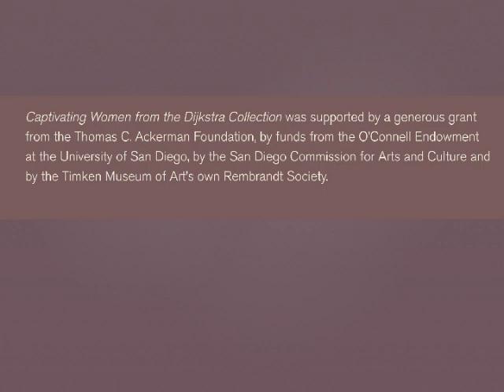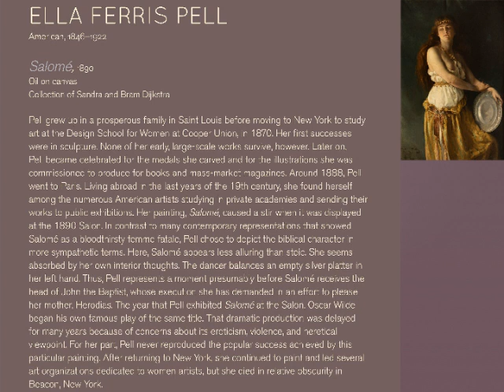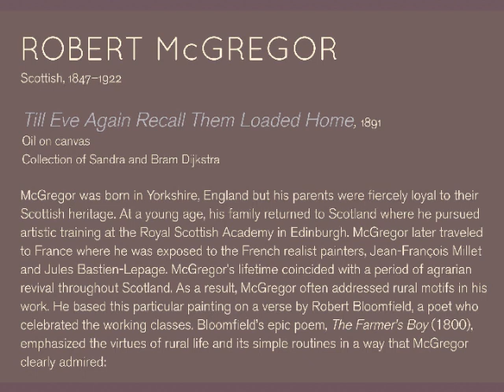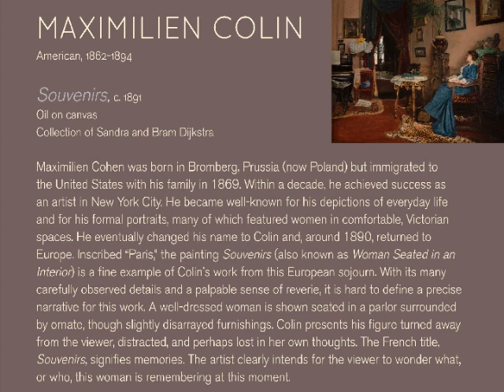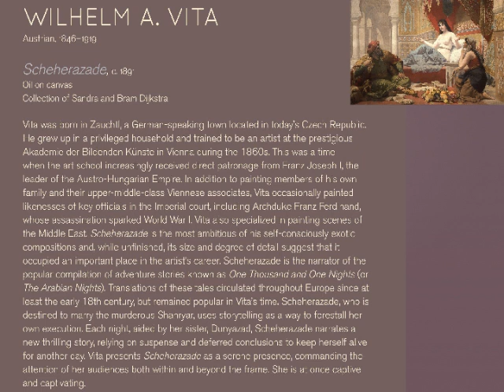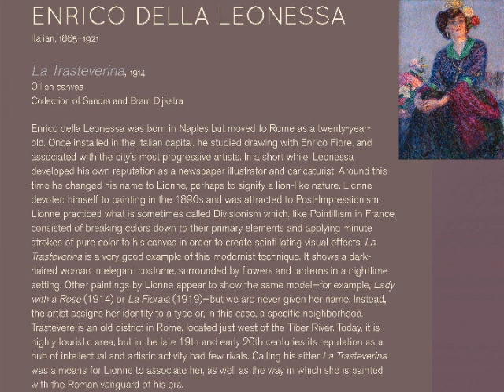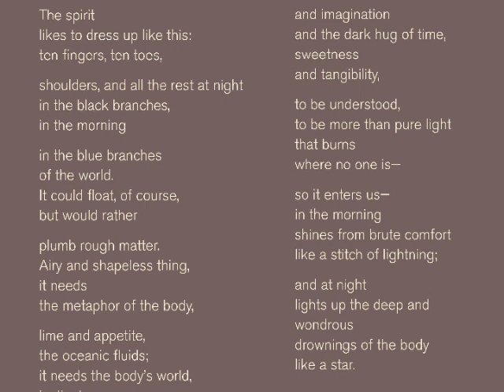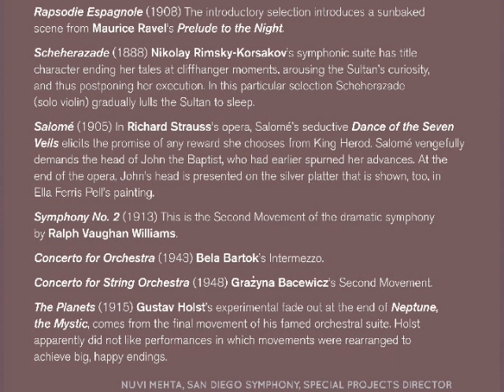Captivating Women From the Dijkstra Collection - Spring 2020 Exhibition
Due to COVID, we had to close before this exhibition was finished. Here it is virtual.